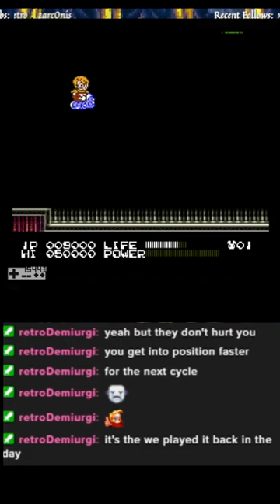Bucky O'Hare - My First Toad Ship Quick Kill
This was clipped a while back, before I had speedran Bucky O'Hare on the NES. This was actually my second attempt at beating this game for the first time on stream. The first time I gave up on the Mega Man blocks in Cell. Good times! I probably died 500 times, and that's just on this boss. lol